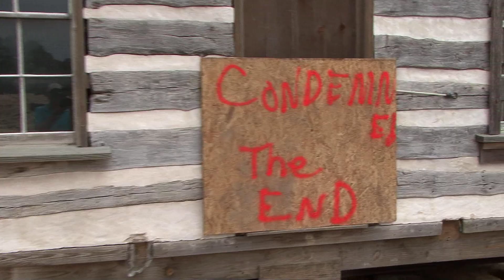Kevin Fowler TV - "Movin' A Cabin" - Season 2 Episode 8 KFTV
Watch Season 2 Episode 8 of KFTV "Movin' A Cabin" right here.

The new album from Kevin Fowler, "How Country Are Ya?" available now

Kevin Fowler TV brings you brand new Kevin Fowler videos!